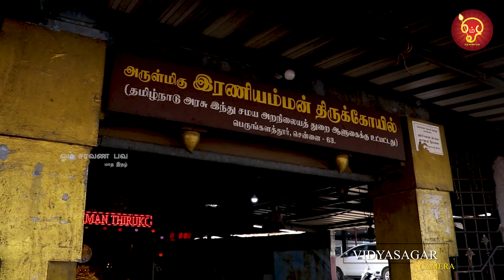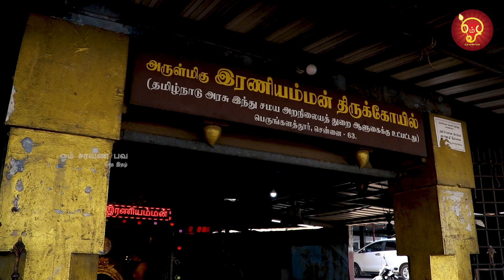சென்னையை தாண்டி போறவங்க எல்லோரும் கும்பிட்டுட்டுதான் போவாங்க! | Kovil Kadhaigal | Vandalur Temple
About OmSaravanaBhava:
OmSaravanaBhava channel provides spiritual & Astro updates that would enlighten your mind to keep yourself calm & energetic. This Channel is being maintained by the successful team currently issuing OmSaravana Bhava monthly magazine read by vast number of readers for more than a decade.